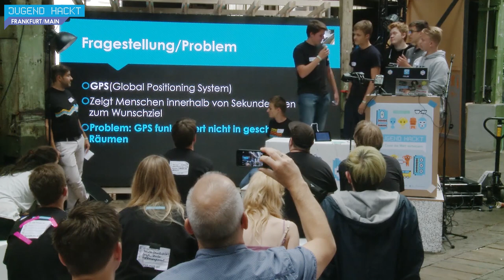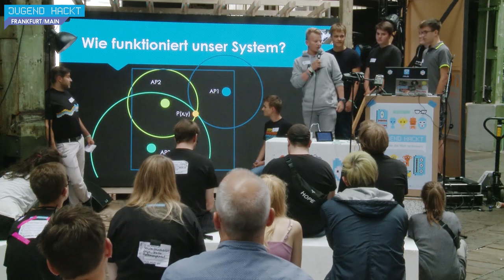IPS | Jugend hackt Frankfurt a.M. 2017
Ein selbst entwickeltes Indoor-Ortungssystem. Von Joshua, Jonas, Andreas, Tjark, Leon und Simon.